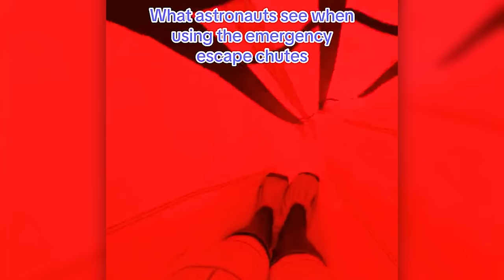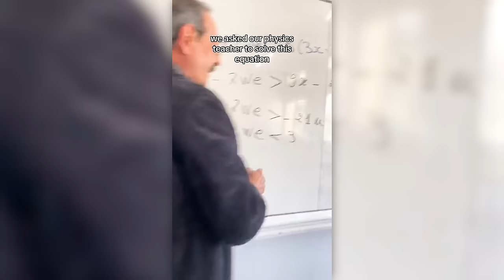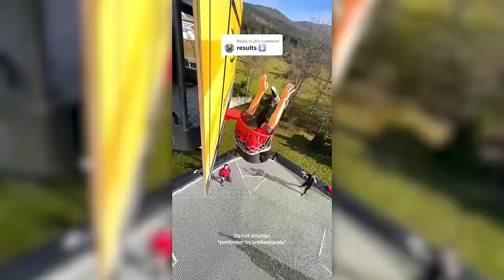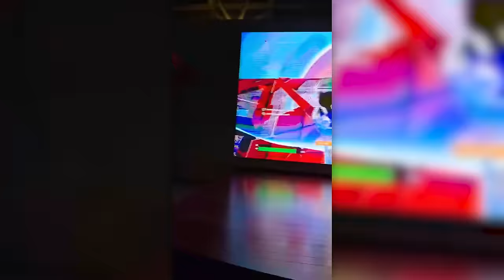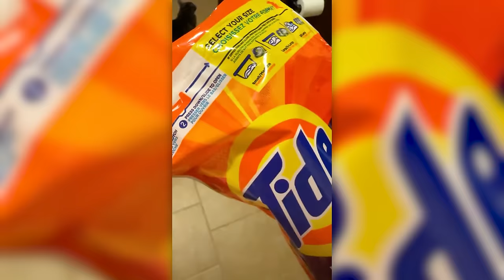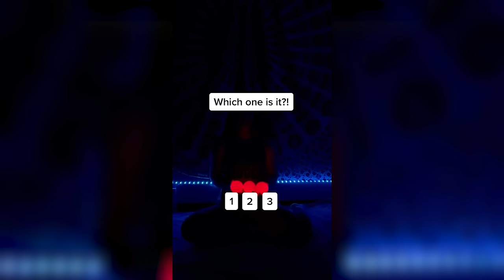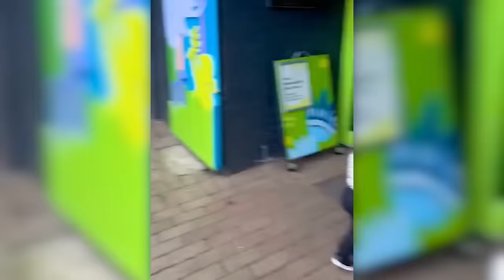he was SO embarrassed after this..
he couldn't hold it in..